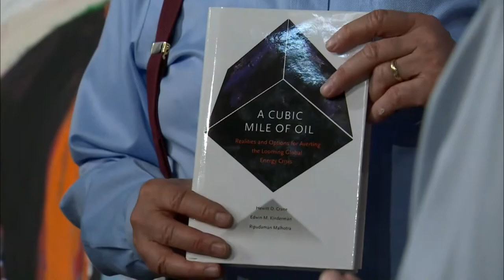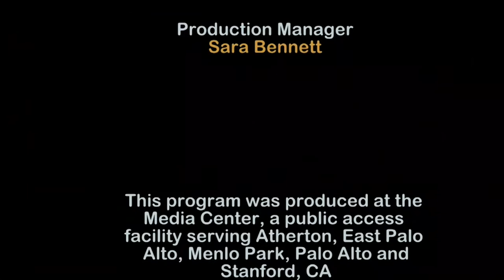The Killen Report - GOP Statemens Climate Plan Maybe What We Need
Explanation of a GOP Conservative climate action plan democrats could support. George Shultz, Hoover Institute made the plan for Congress and Trump.
Talkshow host Michael and global energy consultant Ripu Malhotra discuss the plan. Michael interpreted the plan in a 6 x 15 foot painting that will be presented at the Silicon Valley Energy Summit 2017 at Stanford